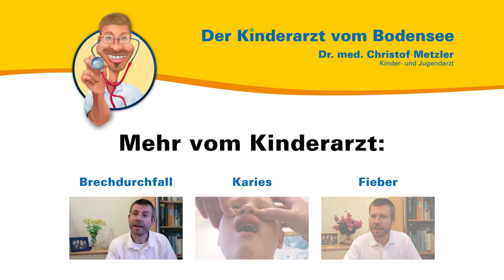Kissenverbot für Säuglinge, Warum? - Der Kinderarzt vom Bodensee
Aus seiner persönlichen und seiner Sprechstundenerfahrung heraus spricht der Kinder- und Jugendarzt Dr. med. Christof Metzler über Kissen und Kleinkinder. Er erklärt, warum Sie Kleinkindern keine Kissen ins Bett legen dürfen.